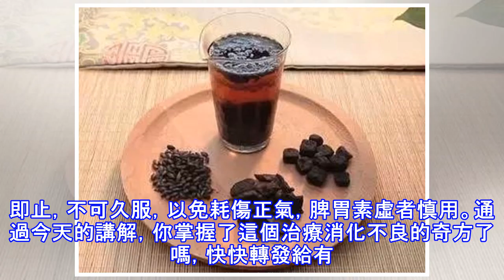拒絕消化不良，試下老方焦三仙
相信大多數人都遇到過消化不良的情況。腸胃的消化吸收功能差，或飲食不節、憂思過度、偏食都很容易引起消化不良，從而出現不思飲食、食而不化、腹部脹滿、噯腐吞酸，或大便溏泄等癥狀。試問，如果在鍋底上有一層鍋巴，沒有刷乾淨，能不能炒菜？顯然不能。這就相當於在人體內，當胃腸積滯還存在時，無論用人蔘鹿茸，還是當歸黃芪，都補不進去。可見，消食化滯對於健康的重要意義。那麼，今天就跟大家推薦一個消食化滯的奇方——焦三仙。為什麼說它是奇方呢，請您繼續往下看。 焦三仙是什麼焦三仙，不是一味葯而是三味葯，即焦麥芽、焦山楂、焦神曲。為什麼要把這三味葯合用呢？是因為這三味葯均有良好的消積化滯功能，但又有各自不同的特點。焦麥...